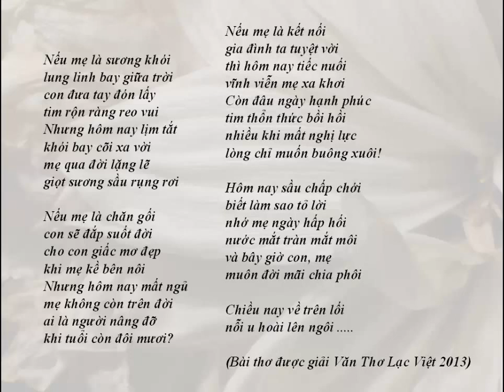Ngũ Ngôn Cho Mẹ, nhạc Văn Duy Tùng, thơ Trịnh Tây Ninh, Châu Thùy Dương, DuyHan